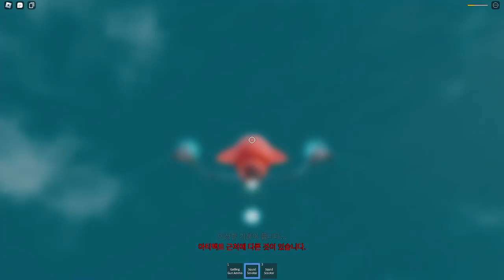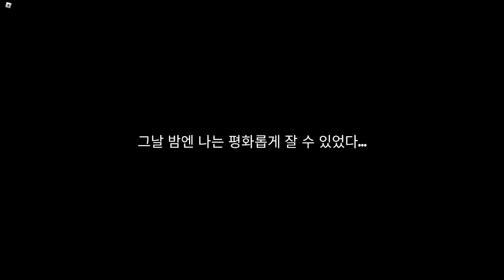Isle 9 - The Truth / 2p , Limitless (19:06.06)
All Truth WR